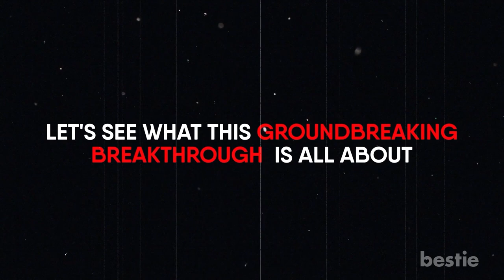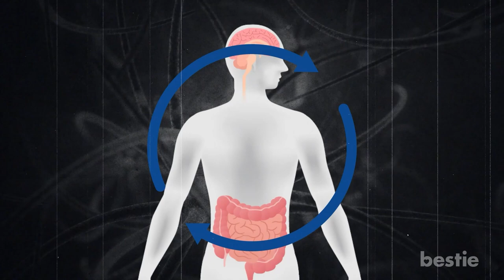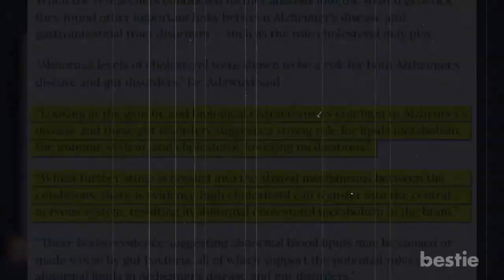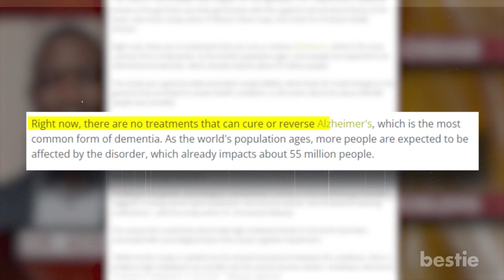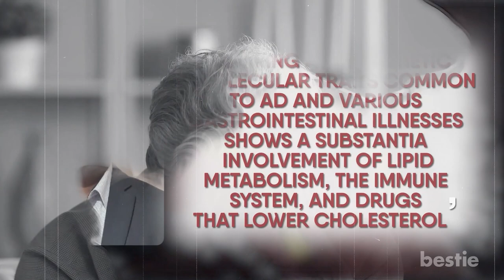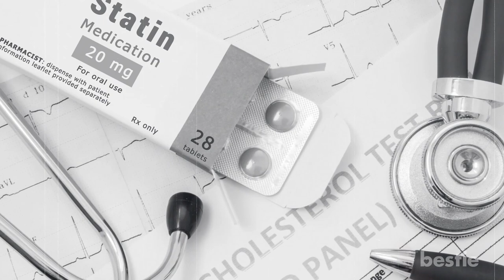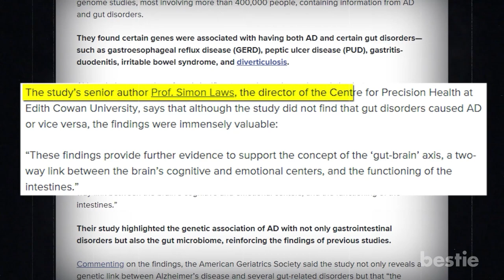Is There a Connection Between GENETICS and ALZHEIMER’S?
A recent study brought about an astounding fact demonstrating that the gut microbiome can affect human health in various ways. Particularly gut flora's potential role in Alzheimer's disease.

Researchers were able to show that there is a clear genetic link between the two. This new information has contributed to expanding our knowledge of Alzheimer’s disease,
 proving that new treatments may be in sight.

Let’s dive into new research from Australia that suggests the gut-brain axis may play a role in the development of neurodegenerative diseases…

⌛Timestamps:
⏱️ Intro - 0:00
⏱ Let's See What This Groundbreaking Breakthrough Is All About. - 00:38
⏱ How Does This Affect Us? - 01:29
⏱ Let's Talk About Helicobacter Pylori. - 02:45
⏱ Is Cholesterol A Critical Component? - 03:48
⏱ Early Detection Helps - 04:39
⏱ Let's See What's There For The Future. - 05:24

✍️ Summary:
Let's See What This Groundbreaking Breakthrough Is All About.
A study examining the risk gene for Alzheimer's suggests a potentially reversible process. This study is the first of its kind to do a thorough genetic analysis of the link between Alzheimer's disease and several gastrointestinal problems. During their research, scientists looked at genetic data from genome-wide studies on Alzheimer's and gut diseases. Each of these studies included more than 400,000 individuals.

How Does This Affect Us?
Alzheimer's disease is the most common form of dementia, shown through a steady decline in cognitive function and the formation of amyloid beta (A) plaques and neurofibrillary tangles.

Let's Talk About Helicobacter Pylori.
Helicobacter pylorus is a microbe. These germs can enter your body and live in your digestive tract. How exactly does this harm the body? Well, they can cause ulcers in the lining of your stomach or the upper part of your small intestine after many years. These Infections can cause stomach cancer in some individuals.

Is Cholesterol A Critical Component?
Scientists have done more research on the DNA of Alzheimer’s and found a critical link between Alzheimer's disease and gut diseases, cholesterol.

Early Detection Helps
CEO of the Functional Wellness Network, Dr. Mansi Shah, thinks that the study found that those with gastrointestinal problems are more likely to get Alzheimer's, and both illnesses have similar genetic risk factors.

Let's See What's There For The Future.
Cholesterols' link to the illness could prove important in the future treatment of Alzheimer's disease.